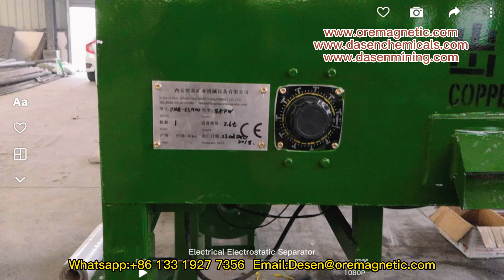High-tension electrostatic separator for zircon ore with four rollers